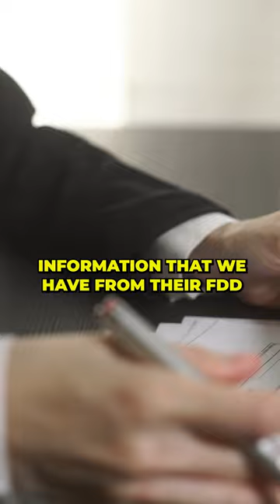Discover the Truth: Dickey's BBQ Pit Franchise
In this video, we delve into the business model of Dickey's Barbecue Pit franchise and examine some of the latest franchise complaints filed with the Federal Trade Commission (FTC). As the FTC seeks input from franchisees on the fairness of franchise regulations, numerous Dickey's franchisees have come forward to voice their concerns. Dickey's Barbecue Pit, a family-owned and operated brand spanning four generations, was once on the rise. However, in recent years, the franchise has experienced a decline in total unit count and a significant number of transfers and reacquisitions by the franchisor, as disclosed in their franchise document from 2019 to 2021. Many franchisees have allegedly sold their barbecue restaurants to new franchisees at prices well below the initial build-out costs. This trend, coupled with mandatory purchases from Dickey's Corporation-owned stores at inflated prices, has raised suspicions of fraudulent practices aimed at enriching the corporation.